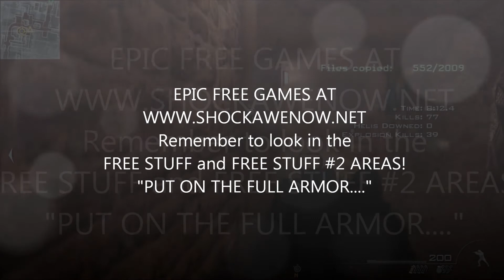Insane level of Modern Warfare 3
More free games here in the free stuff area